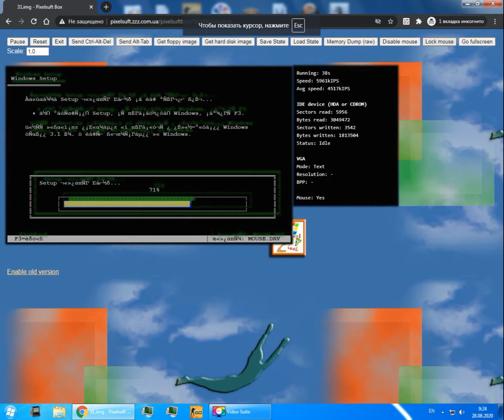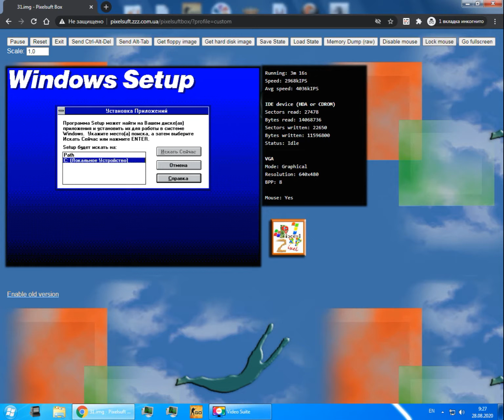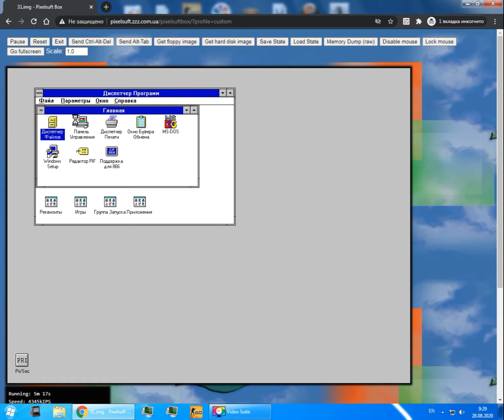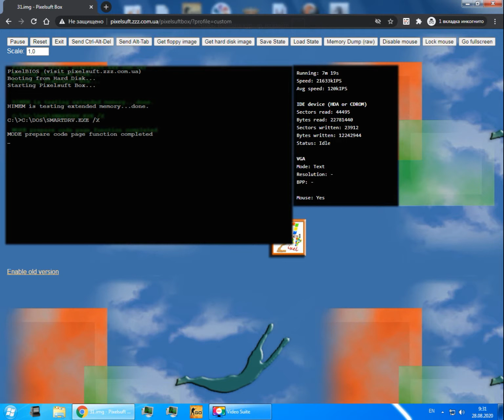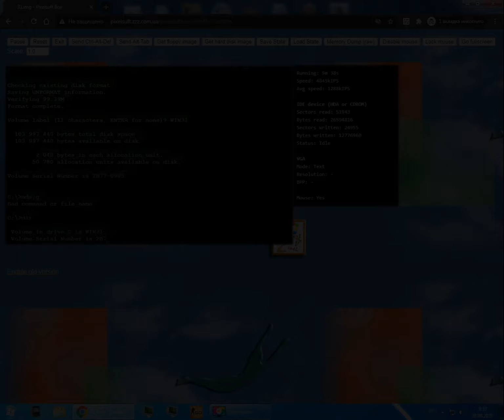Установка Windows 3.1 через браузер